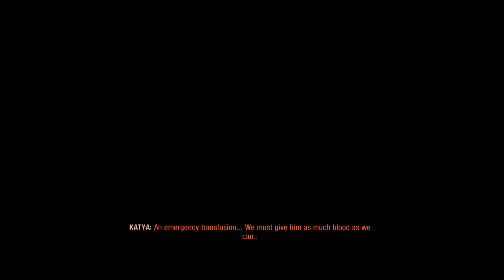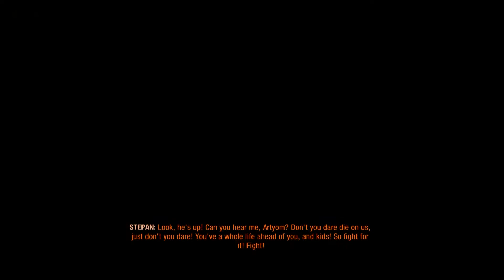Metro Exodus Walkthrough - Ending (Your Destination)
Good Ending of the Metro Exodus Walkthrough.

Metro Exodus is a first-person shooter game with survival horror and stealth elements developed by 4A Games and published by Deep Silver. It is the third installment in the Metro video game series based on Dmitry Glukhovsky's novels. It follows the events of Metro 2033 and Metro: Last Light.

XBOX ONE